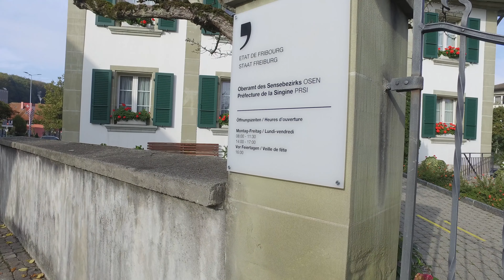Oberamtmann Manfred Raemy - 100 Tage im Amt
skippr besuchte den Sensler Oberamtmann Manfred Raemy in Tafers. Was ist sein Fazit nach den ersten 100 Tagen im Amt, würde er sich nochmals zur Wahl stellen?